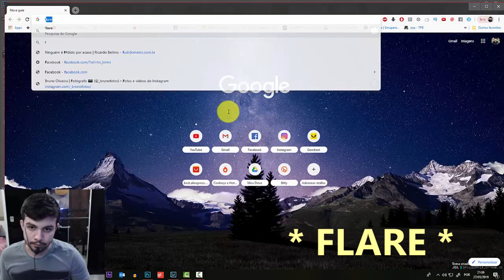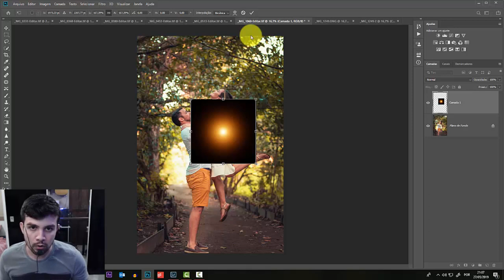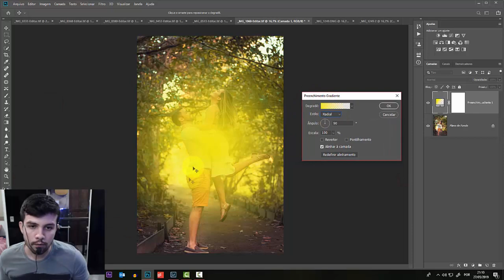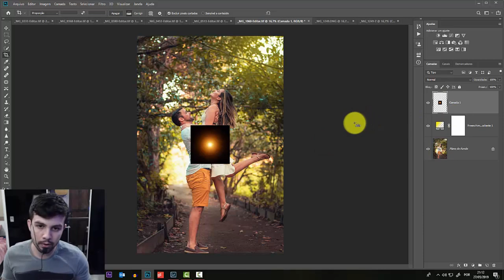COMO COLOCAR SOL NO PHOTOSHOP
Como adicionar sol no photoshop, esse efeito de invasão de luz é um recurso muito utilizado quando vc quer chamar atenção para uma área especifica de uma foto.
o Efeito sol é um recurso que tem que ser adicionado com muito cuidado, e vc tem que atentar de que lado a luz do sol está vindo.
ao adicionar o efeito sol na sua foto é importante manter a foto com cores quentes para ficar bem coerente .